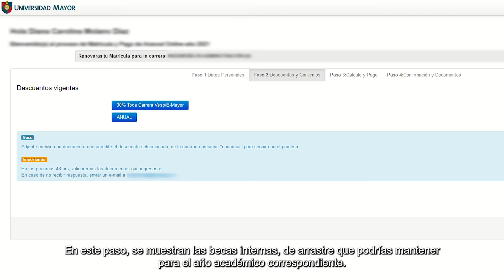Matricula Estudiante Renovante Online | Tutorial Descuentos y Convenios